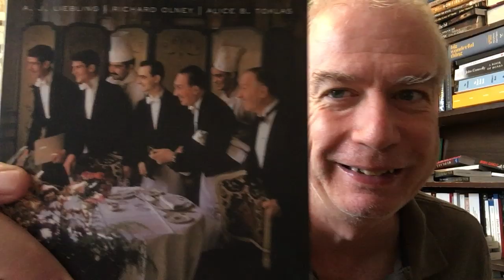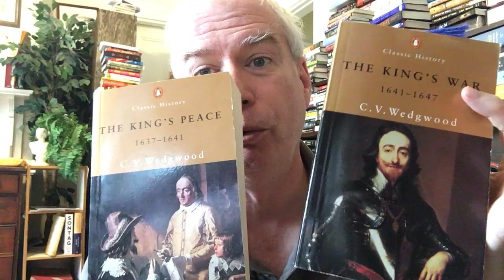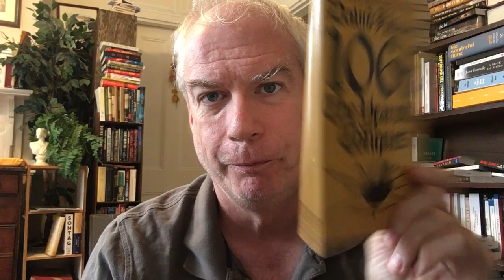Library Tour 2019: History, #4!